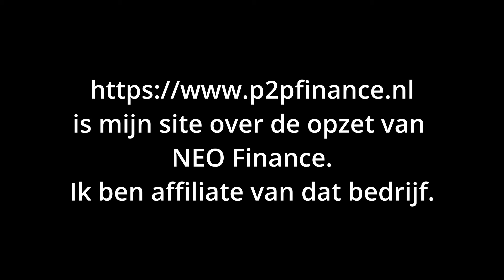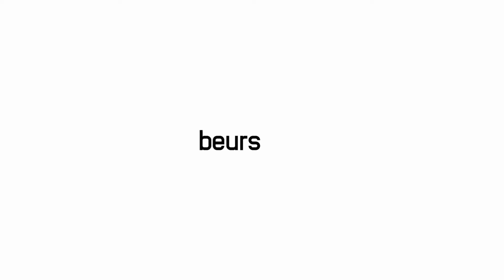Leg 10 procent van je inkomen apart en laat dat geld voor je werken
We leren er niets over op school, maar het is een verstandige zet om 10% van je inkomen apart te leggen en jarenlang voor je te laten werken. Als je dat tien, twintig of dertig jaren lang doet, dan moet je eens kijken hoeveel je geld voor je kan verdienen.
Maar... Zorg er dan wel voor dat je geld ook echt ieder jaar 10 tot 15% rendement oplevert.
Dat houdt voor bijna iedereen in dat je je niet inlaat met de aandelenmarkt. Immers die is niet zeker genoeg. De aandelenmarkt heeft te maken met ongrijpbaar sentiment. Dat is niet verstandig voor veilig beleggen.
Mijn ervaring is dat NEO Finance wel die zekerheid van een stabiel rendement tussen de 10% en 15% biedt.

Ik probeer er zelf over een jaar of acht 250.000 euro belegt te hebben. Met een rendement van 10% (of meer) hou ik dan 25.000 euro per jaar over. Dat is geld dat voor mij werkt. Heel wat anders dan dat ik keihard voor mijn geld moet werken.
Als u niet wilt dat geld voor u werkt, waarom doet u dan mee met een pensioenopbouw? Dat is immers precies hetzelfde!